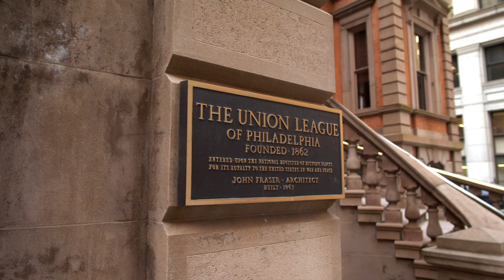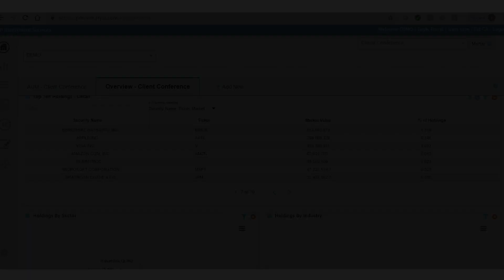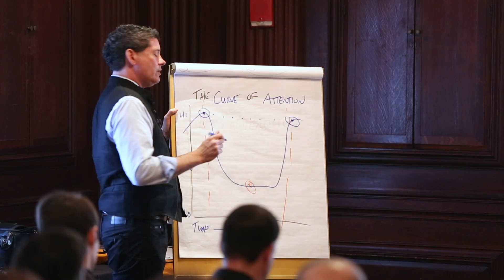STP Client Conference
STP's Client Conference